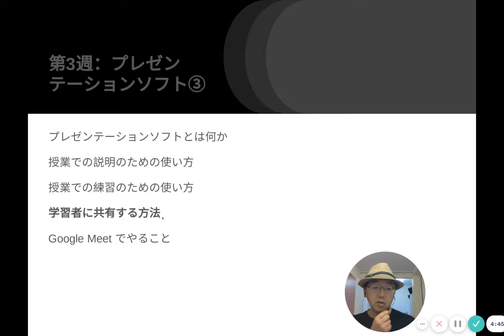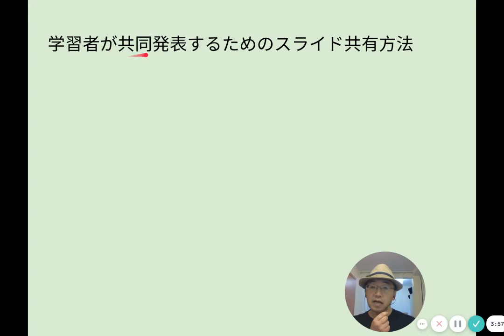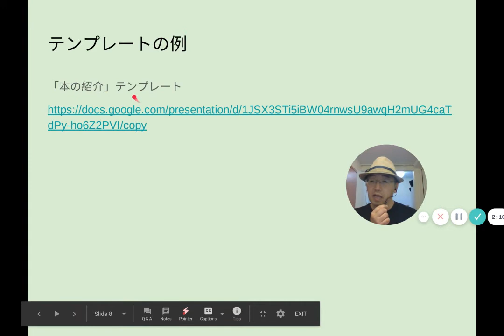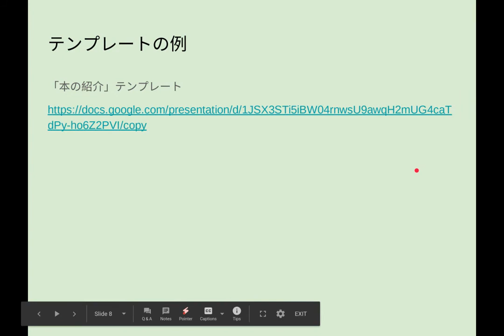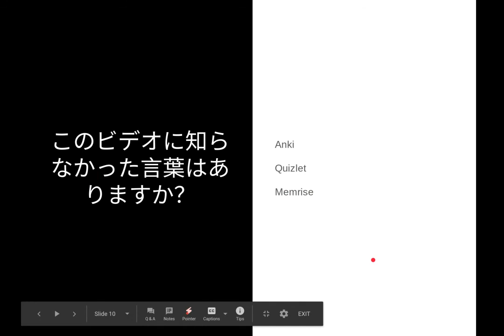TTCB34「学習者との共有方法」